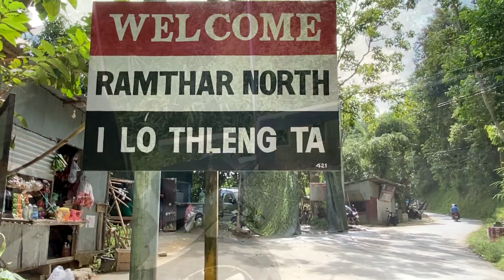SVR Theme bike tur XOTIN ka paint tir VLOG 1